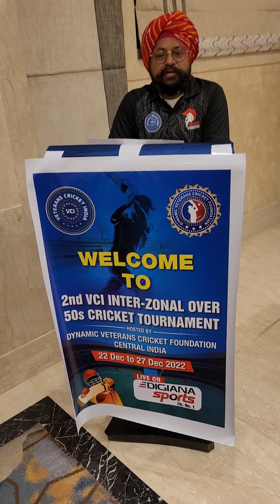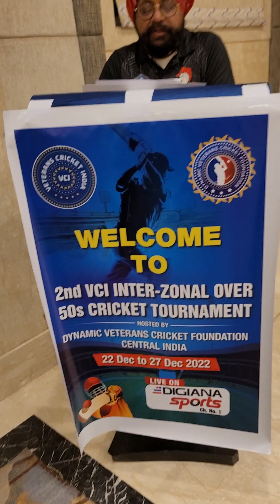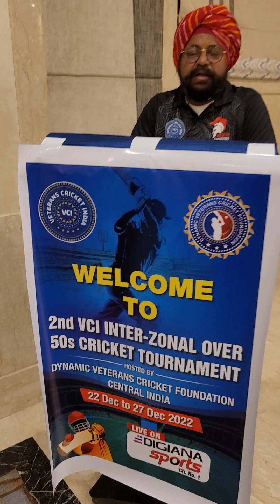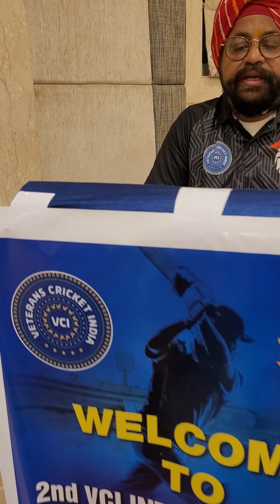gsharry ADDRESSED TO VCI 50+INDORE IN AFTER PRESS CONFREANCE .2ND VETERAN VCI INTERZONAL CRICKET